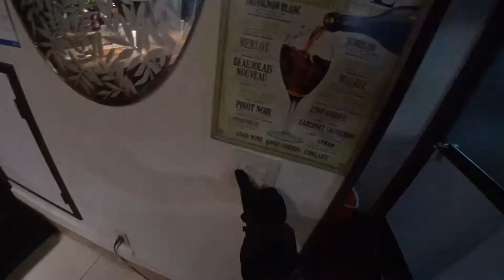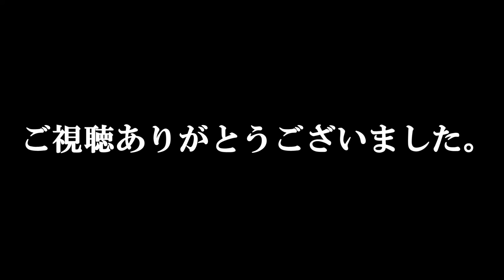【つぶやきMotovlog】緊急事態宣言継続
車両
KAWASAKI　W800　SpecialEdition（2012）
YAMAHA SEROW(2020)
HONDA　N-BOX(2017)

撮影
SONY　アクションカムHDR-AS300
SONY　アクションカムFDR-X3000

インカム
B+COM 4X Lite
B+COM One
店舗
イタリア小皿料理ヴォーノ